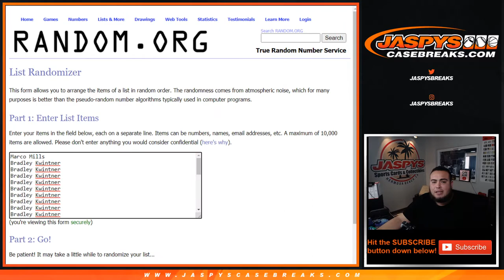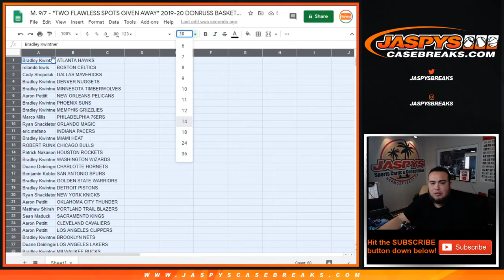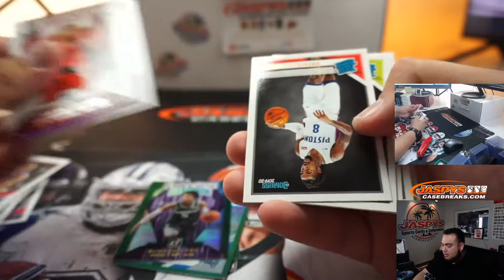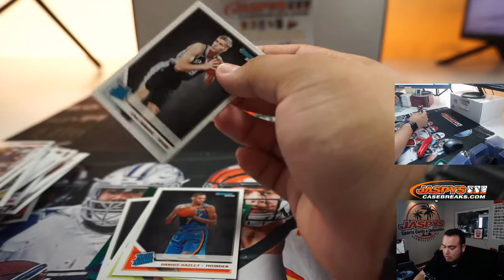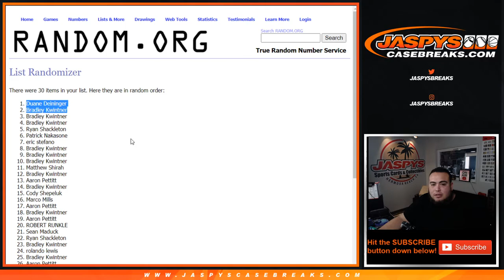M. 9/7 - *TWO FLAWLESS SPOTS GIVEN AWAY* 2019-20 DONRUSS BASKETBALL HANGER 1-BOX BREAK #4 *RT*